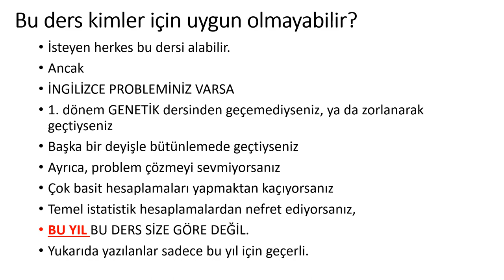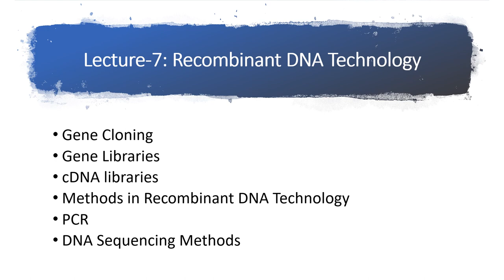3. Sınıf- Seçmeli Ders-İnsan Genetiği AÇIKLAMA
İnsan genetiği dersini almadan önce bu açıklamayı okumanız iyi olabilir.